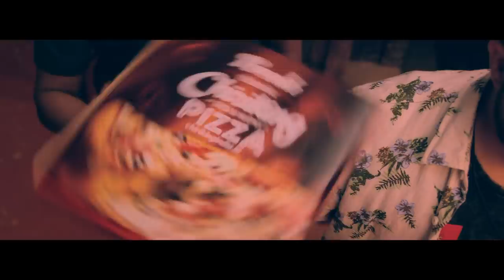ഒഴിവാക്കാമായിരുന്ന മഹാഭാരത യുദ്ധം | Mariyam Vannu Vilakkoothi | Sneak Peak 01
‘Mariyam VannuVilakkoothi' is a comedy thrillerwritten and directed by JenithKachappily under the banner of ARK Media lead by Rajesh Augustine, who produced the surprise hit Ithihasa, Starring Sethulakshmi, Siju Wilson, Krishna Sankar, ShabareeshVarmma, Altaf Salim and Shiyas along with actor-writer-director Sidharth Siva, actor-director Basil Joseph, Baijuand Irene Mihalkovichin lead roles.

DOP: Sinoj P Ayyappan
Editor: AppuBhattathiri
Additional Songs: Prashant Pillai
Lyrics:Vinayak Sasikumar, Imbachi, Sandhoop Narayanan, Murali Krishnan
Trailer Lyrics: Dhanya Suresh, Deepak Ram
Art Director:Manu Jagadh
Chief Associate Director:Jayan Nambiar
Associate Director:NainanAnto
Associate Writer:Arun Padathu
Costume:Vaishakh Ravi
Stylist: Amara - Tina
Make Up:RonexXaviour
DI Colourist: Ramesh CP
Sound Design& Mix:Shijin Melvin Hutton- Fazal A Backer
Production Controller:Aneesh Perumbilav
Animation Studio:Kokaachi
VFX: Arun K Ravi, IndrajithUnniPaliath
Marketing & Promotion: Design JenithKachappilly
PRO: AS Dinesh, Vipin Kumar, Arun Pookodan
Designs:Old Monks
Executive Producer:Jishnu Vijayan
Line Producer:ShibinShahul
Banner: ARK Media
Distribution:Sree Senthil Pictures